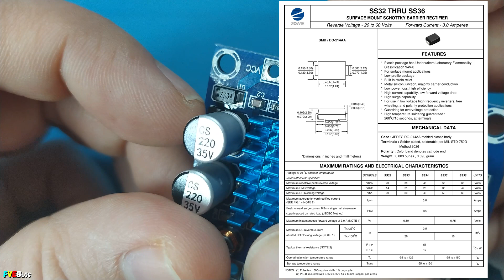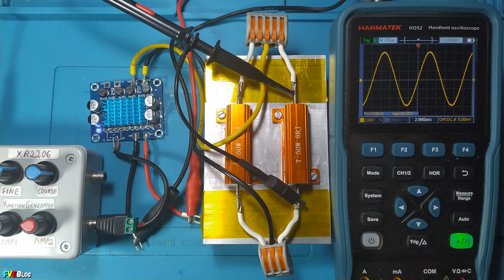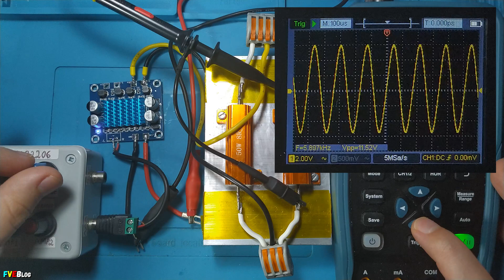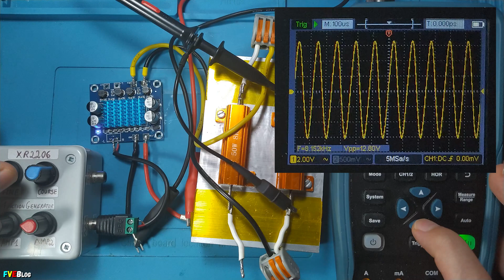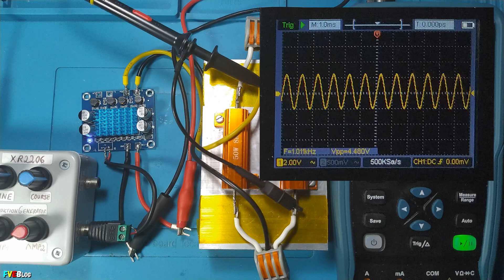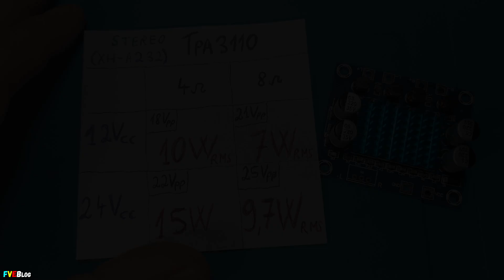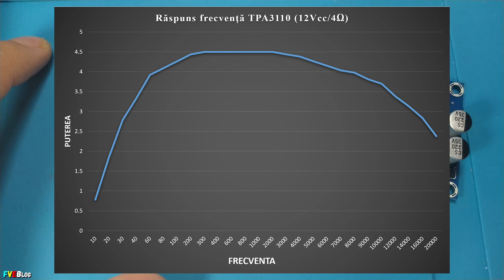Testam un amplificator audio stereo cu TPA3110 XH-A232 de 2 ori 30 Wați cumparat de pe Aliexpress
✔️Salutare! In acest episod voi testa un alt amplificator in clasa D cu integratul TPA3110. Acest kit fiin in varianta stereo cu PCB-ul albastru si radiatorul tot albastru (care imi place mult). Modului a fost cumparat de pe Aliexpress la pretul de aproximativ 2€. Nu mai pun link, deoarece in timp nu va mai functiona. In clipul de mai sus am prezentat rapid partea electronica, testat pe muzica, verificat raspunsul in frecventa, am masurat puterea pe 4 ohmi si 8 ohmi (alimentand kitul la 12 si 24 volți curent continuu). Ca bonus am aratat si cum arata semnalul dreptunghiular la iesire, pe impedanta de 4 ohmi si 8 ohmi.

✔️Cuprins:
00:00 - Introducere
00:11 - Prezentare PCB kit cu TPA3110
01:19 - Testare pe muzica
03:25 - Raspunsul in frecventa pe 4 ohmi
05:14 - Raspunsul in frecventa pe 8 ohmi
06:49 - Masurare putere pe 4-8ohmi  la 12-24Vcc
08:57 - Testare cu semnal dreptunghiular
10:20 - Concluziile
11:44 - Sfarsit